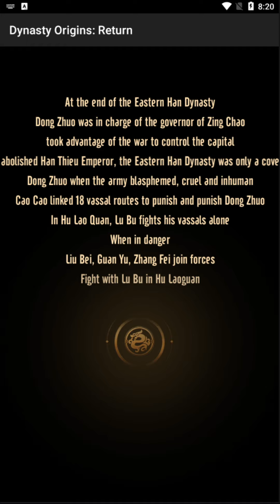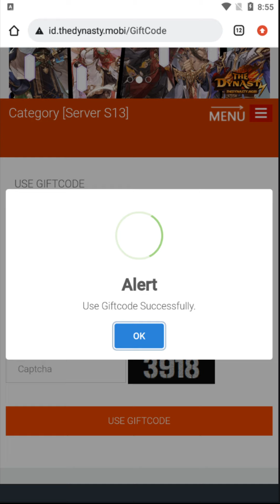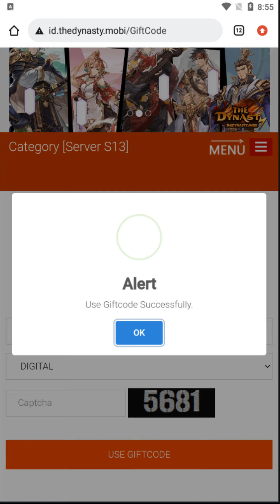Dynasty Origins: Return - HVN (Three Kingdoms) Redeem Codes & Gameplay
🎁 REDEEM CODE
DYNASTY66, DYNASTY88, DYNASTY99, KINGDOM1, KINGDOM2, KINGDOM3, DNSTLDAY, DNSEASTDAY

📲 iOS N/A

🎮 DESCRIPTION
Dynasty Origins: Return - HVN Legend of 5 years of establishment and development